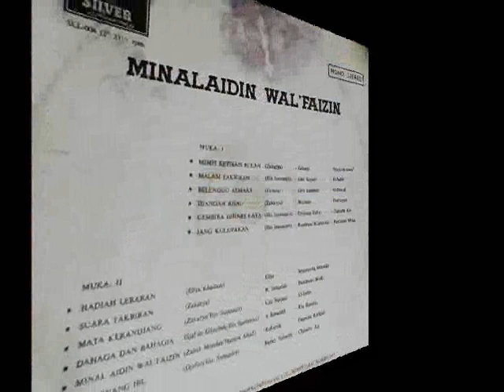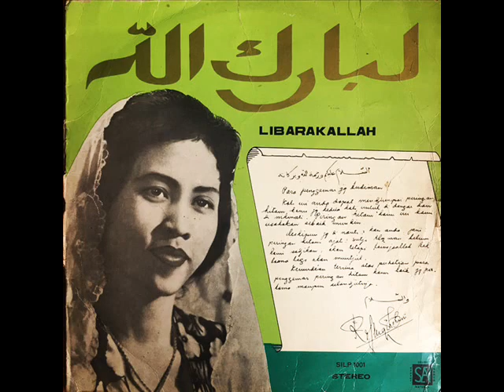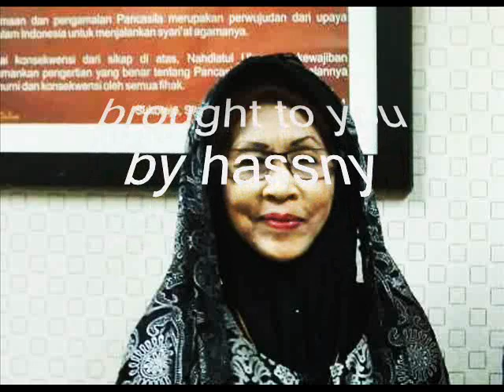rofiqoh dharto wahab _ minal aidin walfaizin